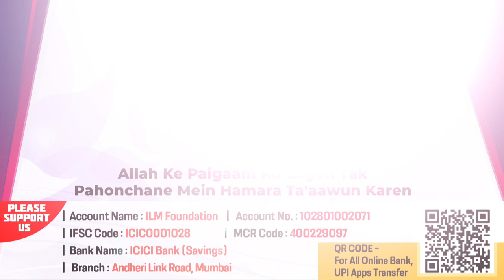Maal Aur Daulat Ki Muhabbat Mein Agar Yeh Karoge Toh Azaab Aayega - IIC Mumbai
Bank Account Details:
ILM FOUNDATION
ICICI Bank
Savings account
IFSC CODE-ICIC0001028

Maal Aur Daulat Ki Muhabbat Mein Agar Yeh Karoge Toh Azaab Aayega - Shaikh Khalil Ur Rahman Sanabili | IIC Mumbai